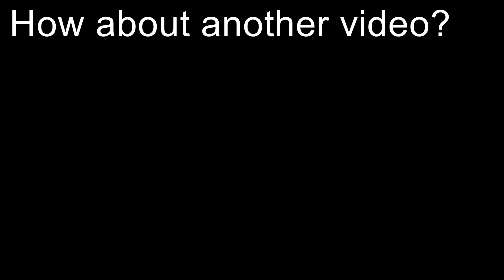GardeningDisaster, I have been tagged...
Is a challenge really a disaster, maybe if you think everything is going to be a success. The reality of garden like everything in life, not everything is going to work, that is why we keep trying.

Check out my online store where I sell unique Thailand items and the famous "catfish in a tank " t-shirts.